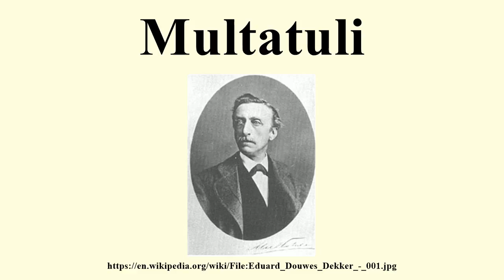Multatuli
Image-Copyright-Info
Image is in public domain
Author-Info:   User John Doe on de.wikipedia
Image-Copyright-Info